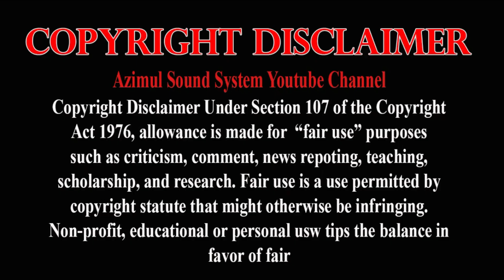অন্তর ফাটা বিচ্ছেদ গান | Je Rup Loiya Borai Koro Re Behiman | যে রুপ লইয়া বড়াই কর রে বেইমান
গানের শিরোনাম/ ‍Song Title:- অন্তর ফাটা বিচ্ছেদ গান | Je Rup Loiya Borai Koro Re  Behiman | যে রুপ লইয়া বড়াই কর রে বেইমান

সাউন্ড -- Sound:- Azimul Sound System

Eidt Azimul Sound System ( FJ Baul TV )